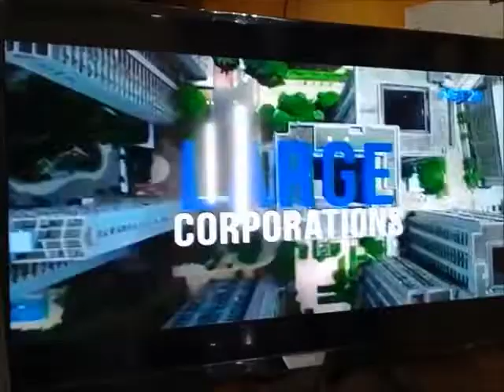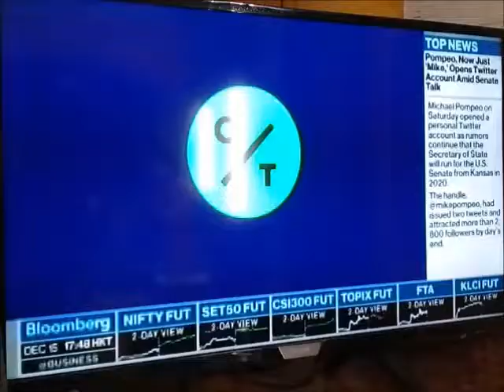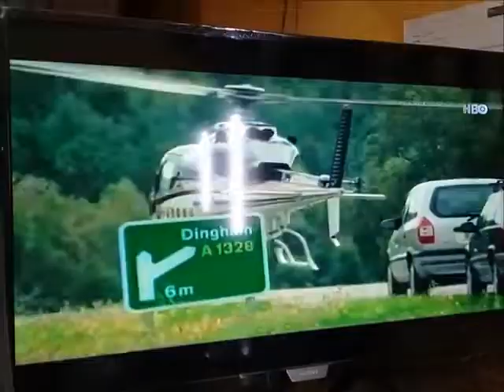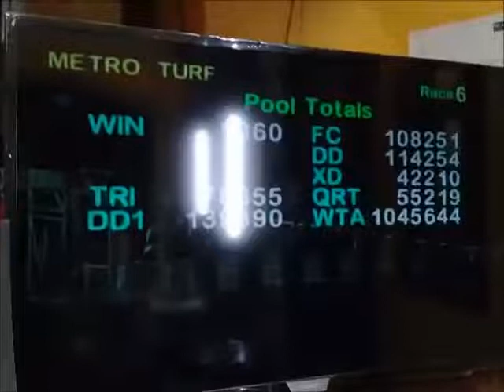Asia Cable in Analog Channel Lineup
CABLELINK:
Cablelink was founded on 1995 based in Paranaque City.
Asia Cable: (formerly known as Asia Vision Cable) was founded in 1994 based in Mandaluyong City. operated in 1997. was internationality acquired content from asia such as Japan, China, and Taiwan.